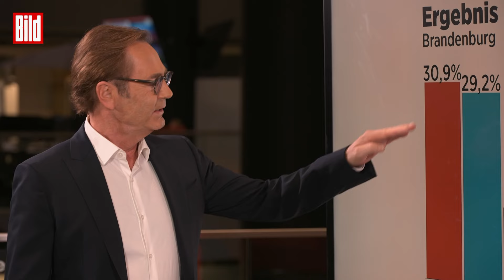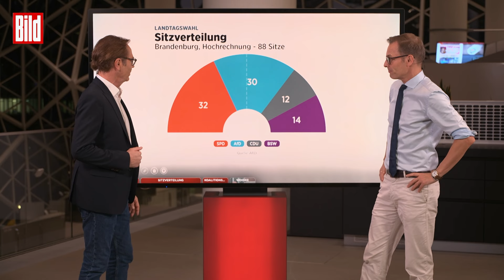Landtagswahl in Brandenburg: Zieht Lindner jetzt den Ampel-Stecker?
BILD-Politikchef Jan Schäfer analysiert gemeinsam mit Thomas Kausch die Ergebnisse der Landtagswahl in Brandenburg.